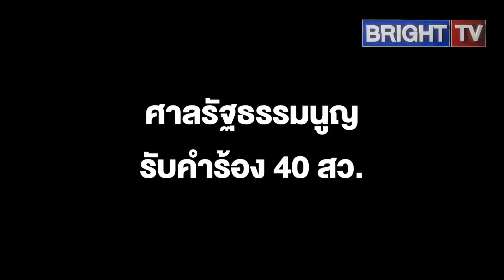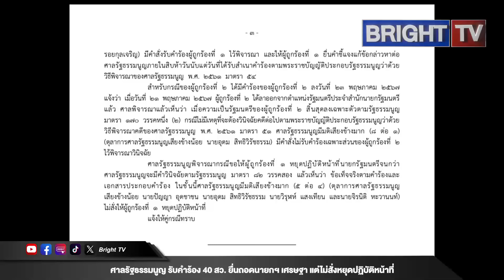ศาลรธน. รับคำร้อง 40สว.ยื่นถอดนายกฯ แต่ไม่สั่งหยุดปฏิบัติหน้าที่ส่วนพิชิต ชื่นบาน ศาลยกเหตุลาออกแล้ว